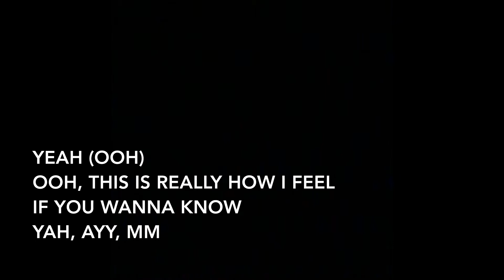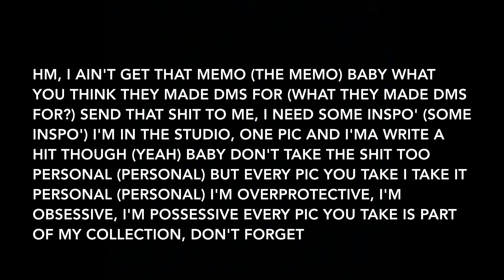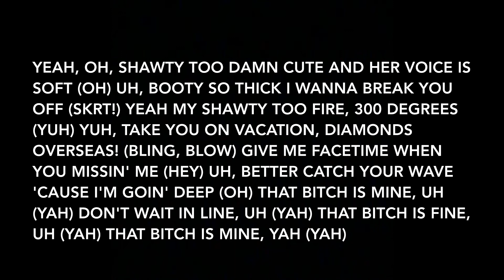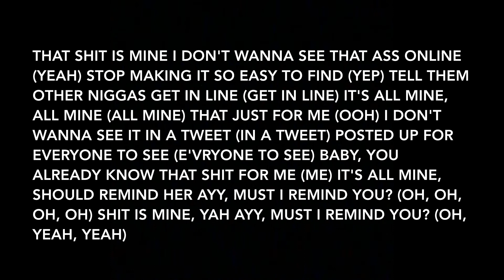KYLE - All Mine feat. MadeinTYO (Lyrics)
Artists: KYLE, MadeinTYO
Album: All Mine (Single)

Track Info: “All Mine” is a single by Kyle featuring fellow 2017 XXL Freshman MadeInTYO. The track deals with Kyle’s possessive feelings over his girl and the pictures she posts online. It was released alongside fellow singles “Off of It” and “Sunshine” featuring Miguel.